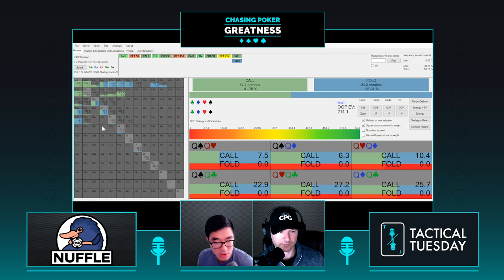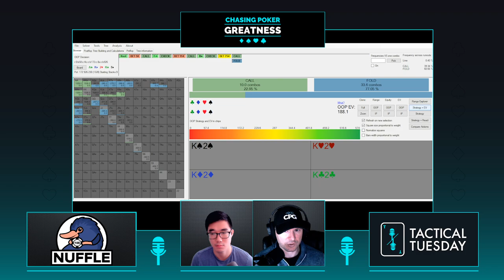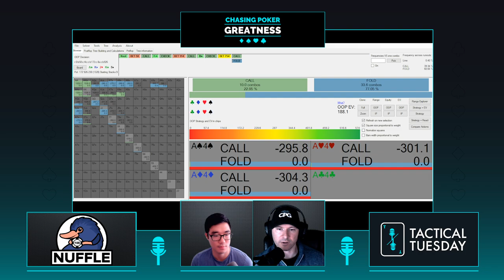Tactical Tuesday: Using Pio To Learn How To Respond To Opponents That Under-Bluff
On today's episode, Coach Brad and Jon use a popular poker solver called Pio to simulate a hand that Jon recently played online. The goal for this episode is not to learn the best way to play our hand in a GTO environment, but rather to learn how to adjust from GTO strategies when playing against an opponent who is likely to be either over or under-bluffing the river. Find out just how much more or less you should be calling when your opponent skews even slightly in one direction or the other.

New CPG Cash Game Courses!